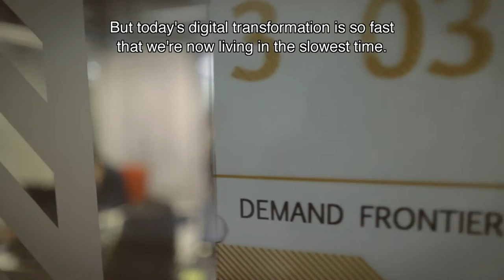World Economic Forum on Latin America 2016